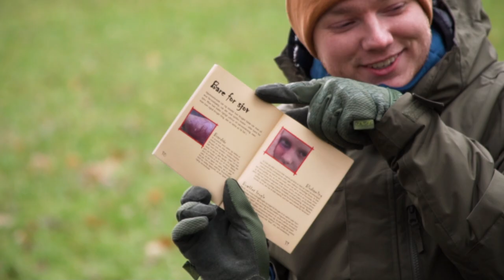Lær Førstehjælp På 7 Minutter!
For noget tid siden modtog vi et par bøger med forskellige eksperimenter. Nu har Martin og Alberte sat sig for at prøve nogle af dem af, i vores nye mini-serie: Vild Med ...
Denne gang leger de med Forbindinger & Førstehjælp!

VÆRTER – Alberte Jensen & Martin Hansen

0:00 - Introduktion
0:17 - Eksperiment 1: Førstehjælpens Grundregler
0:44 - Eksperiment 2: HLR (Hjerte Lunge Redning)
6:05 - Eksperiment 3: Støtteforbindinger
7:14 - Eksperiment 4: Sminke (Sår)
9:31 - Afrunding
9:37 - Outro